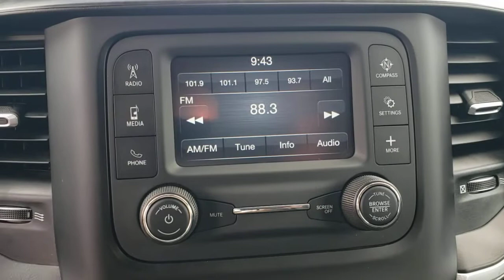2019 Ram 1500 New Smyrna Beach, Port Orange, Daytona Beach, Deltona, Sanford, FL G659249A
Maximum Steel Metallic Clearcoat Used 2019 Ram 1500 available in New Smyrna Beach, Florida at New Smyrna Chrysler. Servicing the Port Orange, Daytona Beach, Deltona, Sanford, FL area.
2019 Ram 1500 Big Horn/Lone Star - Stock#: G659249A - VIN#: 1C6RREFT2KN800940

CARFAX One-Owner. Maximum Steel Metallic Clearcoat 2019 Ram 1500 Big Horn/Lone Star RWD 8-Speed Automatic HEMI 5.7L V8 Multi Displacement VVT 48V Belt Starter Generator, Alloy wheels, Brake assist, Electronic Stability Control, ParkView Rear Back-Up Camera, Power door mirrors, Quick Order Package 25Z Big Horn/Lone Star, Radio: Uconnect 3 w/5 Display, Speed control, Steering Wheel Mounted Audio Controls.Recent Arrival!Awards:* Motor Trend Automobiles of the year * 2019 KBB.com 10 Favorite New-for-2019 Cars * 2019 KBB.com Best Auto Tech Awards * 2019 KBB.com 10 Best Road Trip Cars